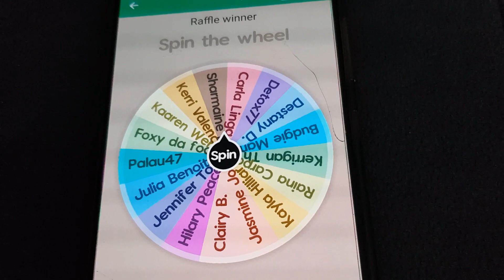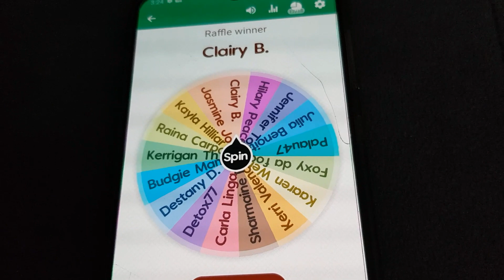Garden tour giveaway drawing!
In this video, we draw our lucky winner for our very first giveaway!